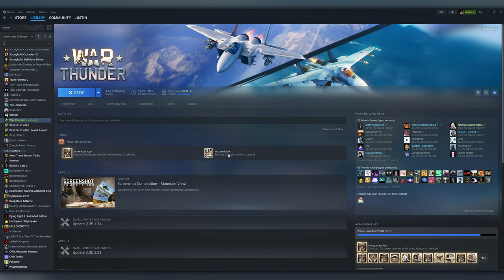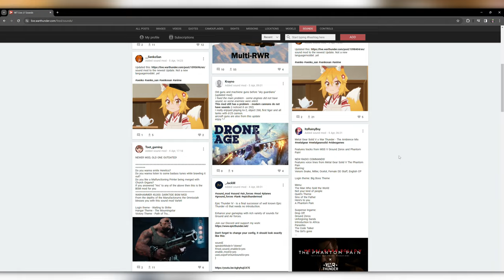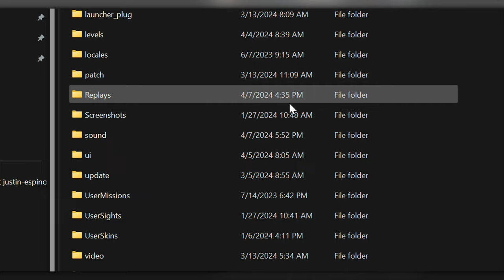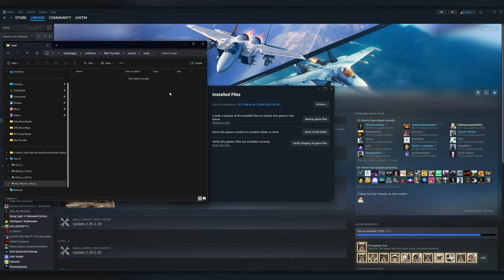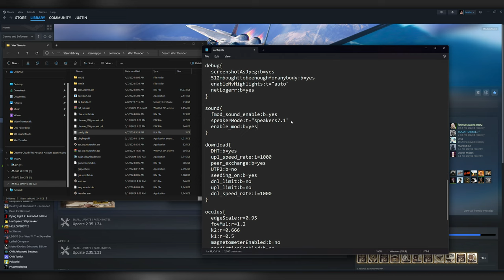Custom Sound Mods & Install Guide - HowTo - War Thunder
A detailed yet simple guide on how to properly install sound mods in War Thunder, while only using the officially available packs found over at the WTLive page!

For the lazy ones out there, copy-paste this in Config;
enable_mod:b=yes